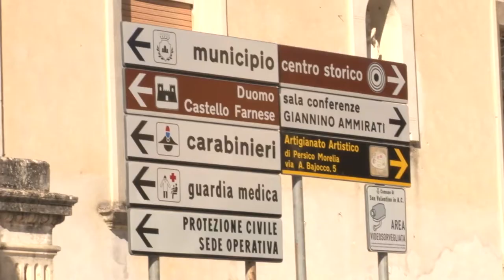Acqua contaminata a San Valentino: arriva la Protezione Civile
A San Valentino in Abruzzo Citeriore acqua contaminata dal batterio del Clostridium con diverse persone colpite da problemi intestinali. Dopo l’Ordinanza di divieto dell’utilizzo dell’acqua arriva la protezione civile